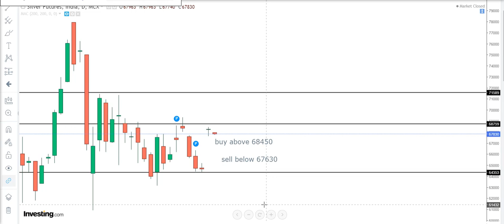Silver Technical Analysis For English September 08 Silver intraday futures new tips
SILVER intraday Technical analysis for English September 08 SILVER futures